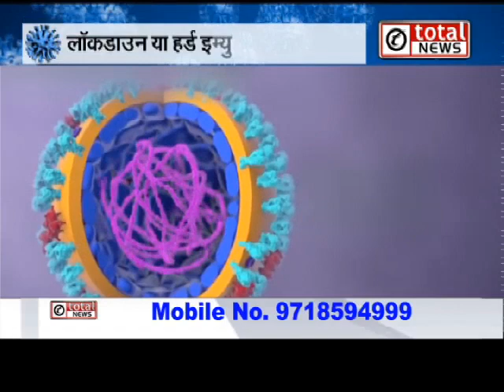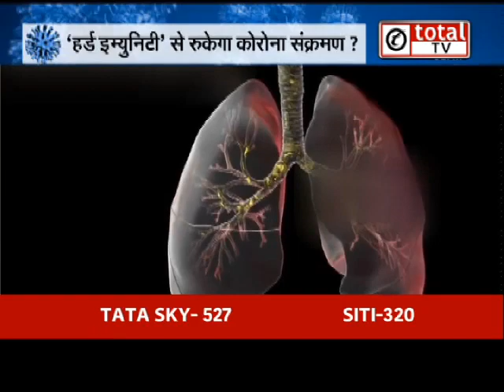Corona का खात्मा करेगी 'हर्ड इम्युनिटी' ?